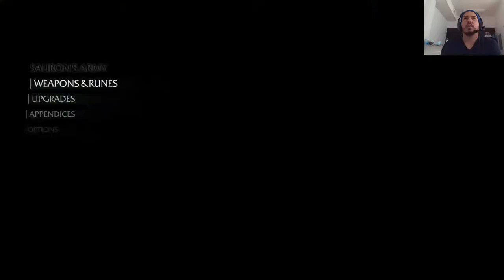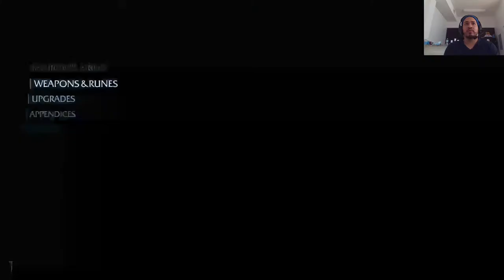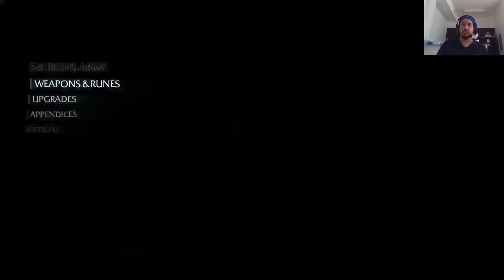Shadow of Mordor : FoxHound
Watch me play and loose it xD